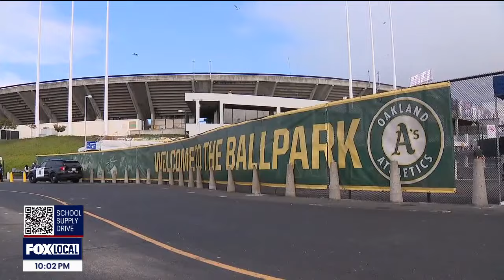A's host Giants for last 'Bay Bridge Series' at Oakland Coliseum | KTVU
The Oakland A's won game one of the series against the Giants 2-0.